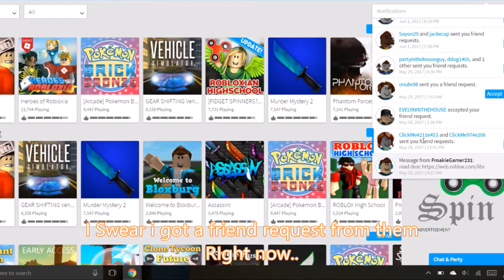Random people called "Dont click me" And "Click me" Friending me!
Hey guys! These random people keep friend requesting me, does this mean a sign im getting hacked?:O